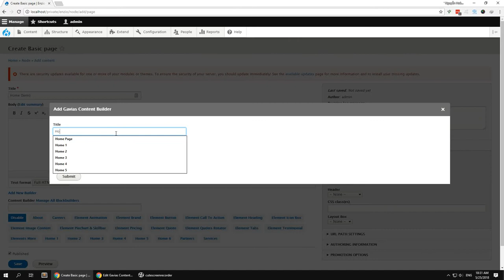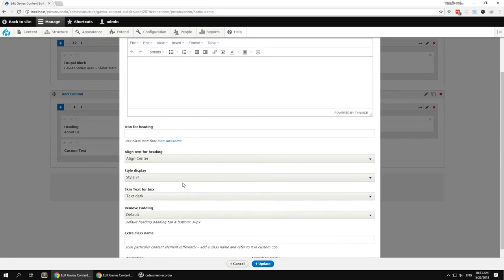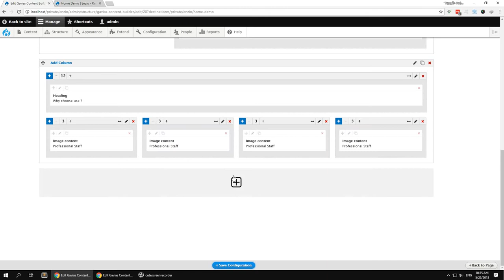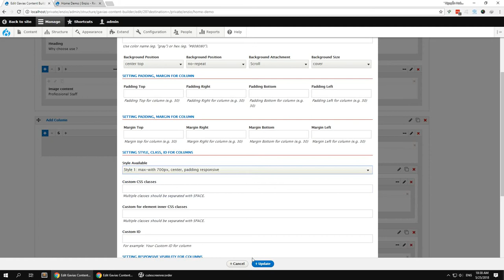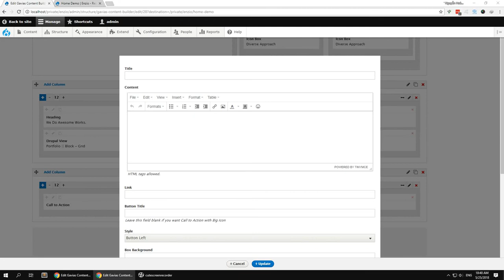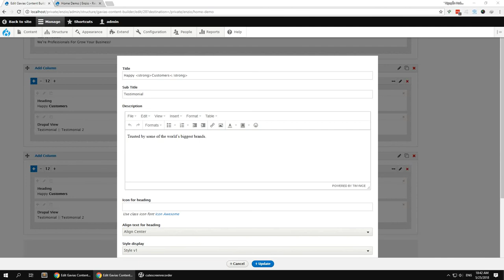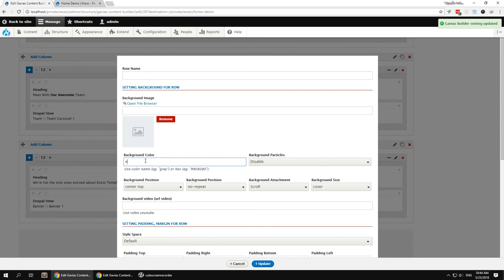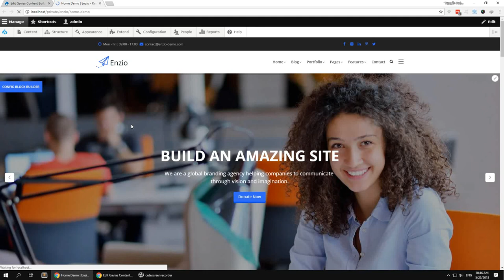Content Builder Module for Drupal 9, Drupal 10